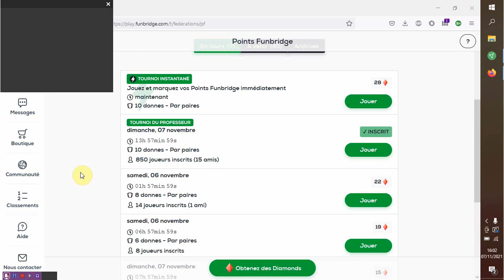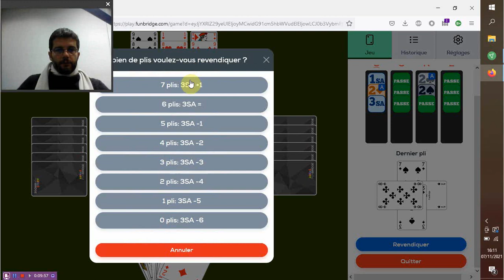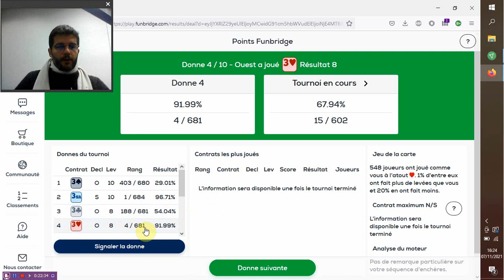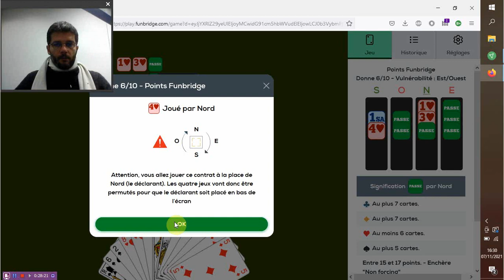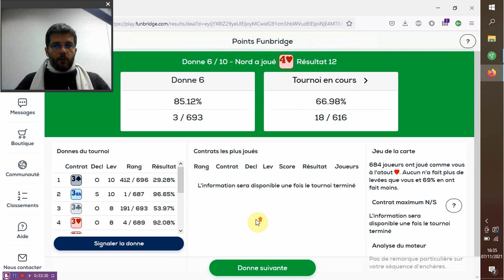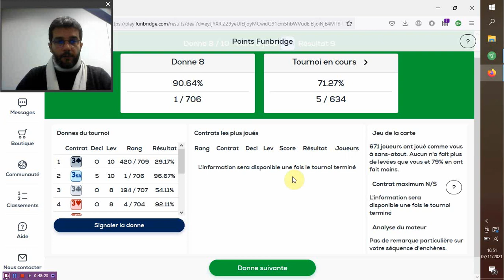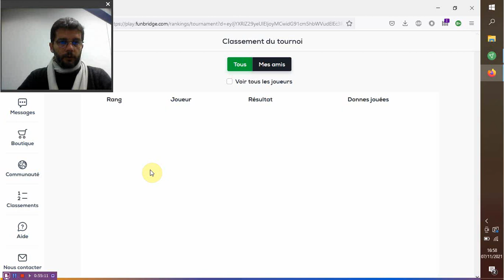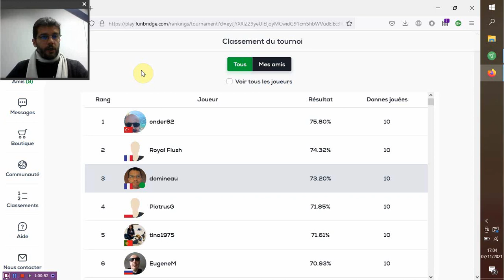Tournoi du Professeur du 7 novembre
Vous avez joué le tournoi Points Funbridge du Professeur du mois de novembre ?

Découvrez les techniques et astuces du Professeur en vidéo